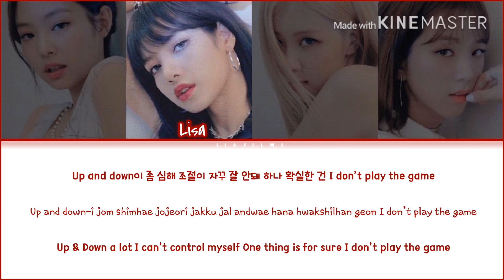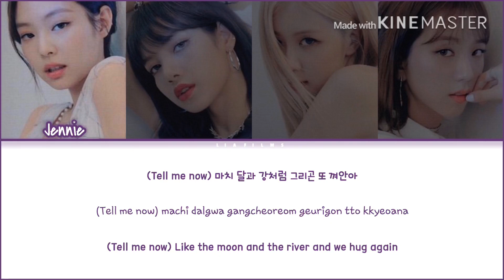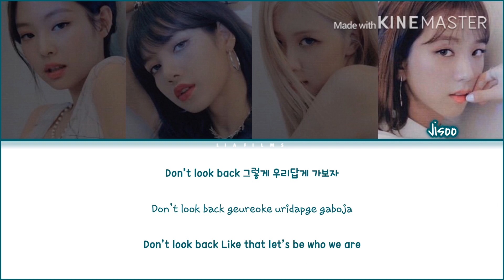How would BLACKPINK sing 'Psycho' by Red Velvet Lyrics (Han|Rom|Eng) (FANMADE)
This is not a real BLACKPINK cover. It is sung by Red Velvet and only shows a POSSIBILITY of how it could be if BLACKPINK covered it.
Please, read the title correctly and don’t say it’s FAKE. It clearly states it’s just FANMADE.